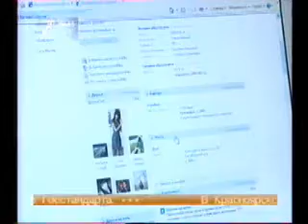Клавиатурная революция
17 мая состоится старт общегородской акции по сбору б/у компьютерной техники для пенсионеров, ветеранов и детей, оказавшихся в трудной жизненной ситуации, организации дополнительных компьютерных классов и последующей передачи их самым успешным «ученикам»!

! Клавиатурная революция продолжается!

К участию в акции приглашаем всех, кто может:
• передать б/у компьютеры и комплектующие
• помочь с расходными материалами, ПО

Адрес сбора: Мичурина, 17 — Молодёжный ИТ центр

Футболку получит: 1, 10, 15, 25, 35, 45, 55 благотворитель!